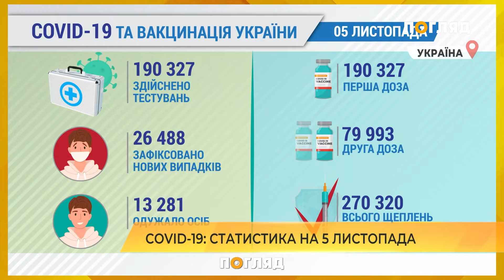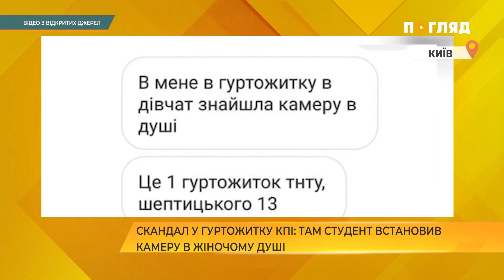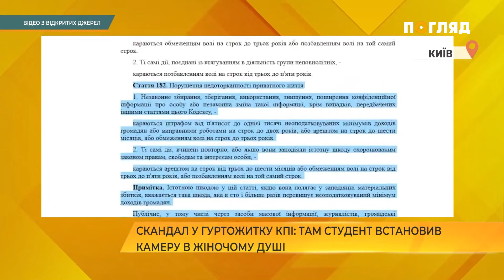Новини від 05.11.2021 інформаційна агенція Погляд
Новини дня від 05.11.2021 телеканалу Погляд. У цьому випуску Ви дізнаєтесь

- У Верховній раді оновлять стіни кулуарів майже за 42 мільйони гривень.
- Неподалік Конча-Заспи вщент згоріло авто.
- У гуртожитку Київського політехнічного інституту студент другого курсу встановив камеру в жіночому душі.
- В центрі Києва на гарячому спіймали банду грабіжників.
- Під час пожежі у Києво-Печерській лаврі постраждало не три людини, як зазначали раніше, а чотири.
- З потягу Київ-Харків попросили вийти пасажира, в якого не було документів про вакцинацію.
- За добу в Україні від коронавірусу померли майже 700 людей.
- COVID-сертифікати про одужання незабаром з'являться в додатку "Дія".
- "Зеленський захисти Київ від Кличка", мітинг з таким лозунгом відбувся у столиці під Офісом Президента.
- У столиці через величезні затори у громадському транспорті стався збій у роботі.
- Отримати водійське посвідчення відтепер можна на пошті.
- Викрили українського військовослужбовця, який збирав секретну військову інформацію для спецслужб Росії.
- В Києві на проспекті Григоренка неподалік одного з магазинів сталося вбивство.
- На 68-му році життя помер Віталій Малахов, відомий український режисер, керівник Київського драматичного театру на Подолі та лауреат Національної премії України імені Тараса Шевченка.

Про це і не тільки далі у випуску
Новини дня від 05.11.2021